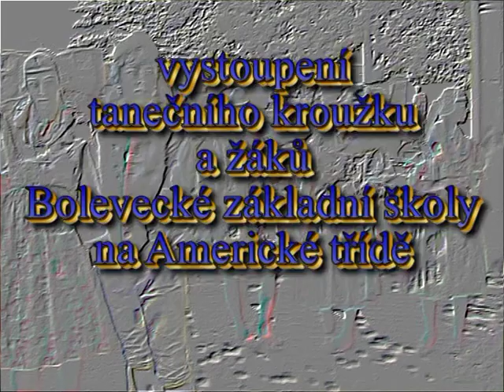Živá ulice 23. června 2012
Vystoupení dětského tanečního kroužku Mgr. Kateřiny Bednářové a žáků Bolevecké základní školy na akci Živá ulice 23. června 2012